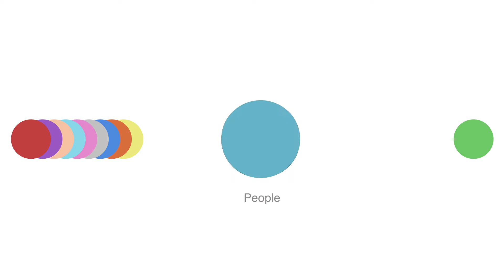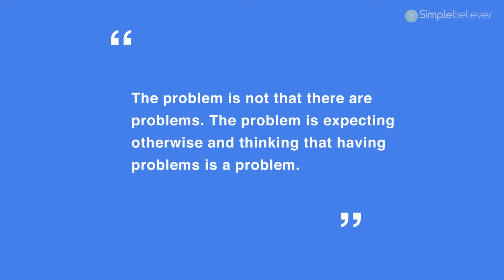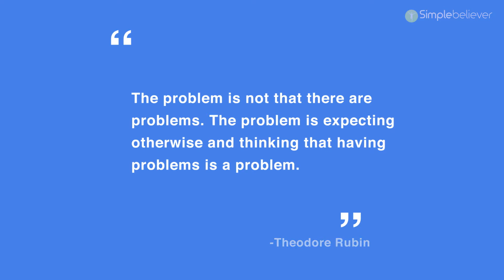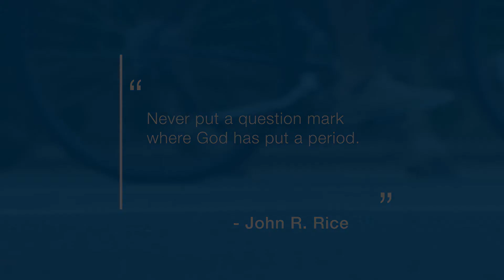3 DAYS TO "BECOME AN OVERCOMER" series - SEE your problems from a NEW perspective - DAY 3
DAY 3 - 3 days to "BECOME AN OVERCOMER" series - SEE your problems from God's perspective

In this video, we discover the 3 Faith-Filled Responses To Problems…
0:00 - Intro
1:15 - simple way to shift your perspective on problems in your life.
3:32 - your view determines your response
6:15 - You choose HOW you will respond.